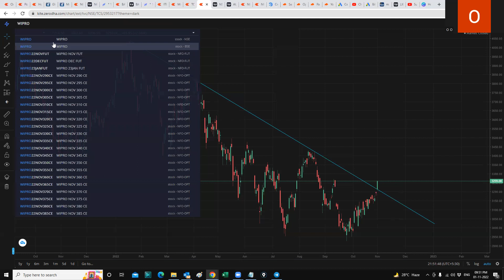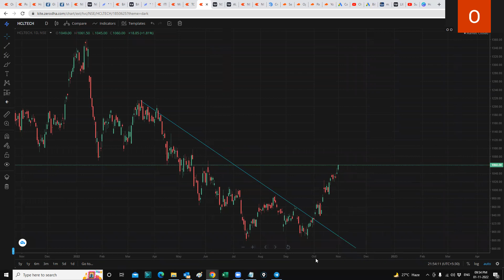TCS Break Out on 01-Nov-2022